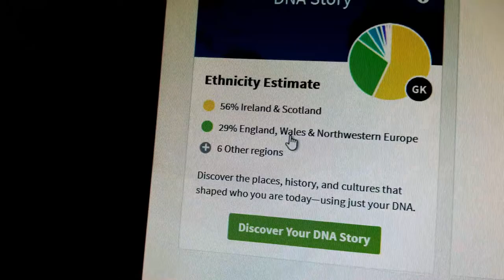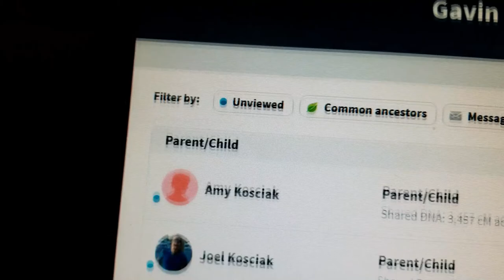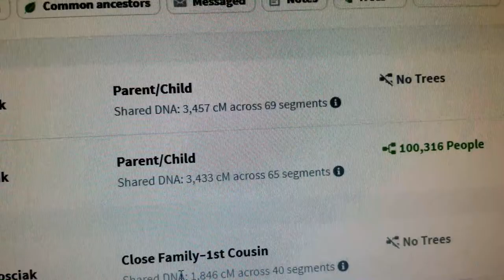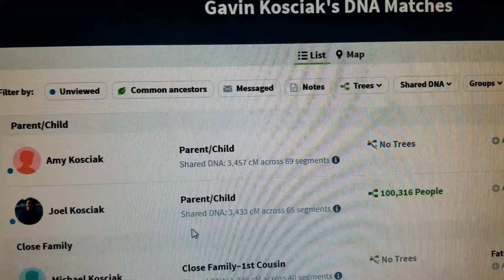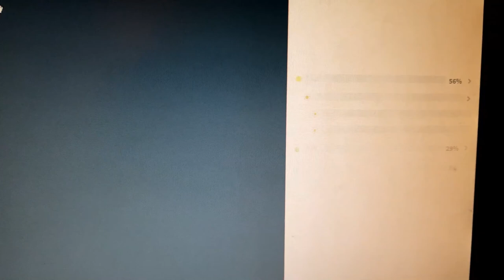1,181 - Gavin Ancestry DNA Results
Gavin did the DNA spit test with Ancestry.com. Here we are going over his results! ...